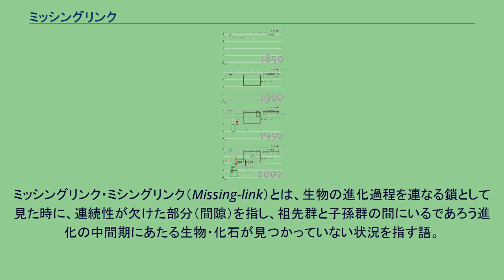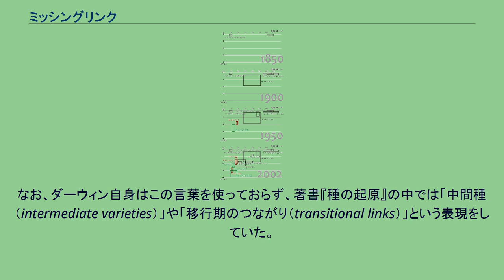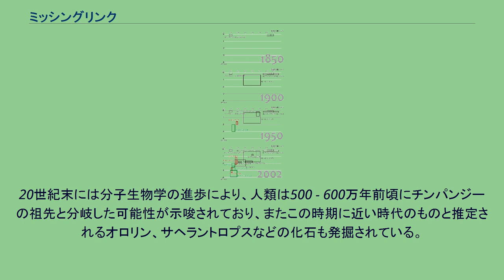ミッシングリンク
ミッシングリンク・ミシングリンク（Missing-link）とは、生物の進化過程を連なる鎖として見た時に、連続性が欠けた部分（間隙）を指し、祖先群と子孫群の間にいるであろう進化の中間期にあたる生物・化石が見つかっていない状況を指す語。
失われた環とも。
チャールズ・ダーウィンの進化論によると、生物が自然淘汰の生存競争を勝ち残るために、時に変異を遂げてA種⇒B種⇒C種と徐々に進化したのであれば、祖先Aと子孫Cの中間的な特徴を持つB生物も世の中にいて当然と考えられる。
しかし、そうした進化の中間期にあたるB生物が（絶滅したとしても）化石からも発見されていないケースが見られる。
これは進化の過程を「つなぐ環が失われている」状態ではないか、という意味合いから、後年になってミッシングリンクと呼ばれるようになった。
別パターンとして、子孫C生物は確認されているが、以前の始祖がどのような形態であったのかが不明なケースもある。
なお、ダーウィン自身はこの言葉を使っておらず、著書『種の起原』の中では「中間種（intermediate varieties）」や「移行期のつながり（transitional links）」という表現をしていた。
ミッシングリンクは、種と種の間をつなぐ小さな移行よりも、やや大きい群の間での進化移行期や分岐点となる生物について言及されることが多く、過去に発見された例では、爬虫類と鳥類の中間種と言える始祖鳥が有名である。
これ以外にも進化中間期の化石生物は様々見つかっていることから、ミッシングリンクは進化における謎の間隙ではなく、単に進化中間期の化石証拠がまだ見つかっていない状況を示している。
中間型化石が発見され、ミッシングリンクが埋められていく様子 古生物を扱う分野において、ミッシングリンク（失われた環/鎖）とは、進化の途上に位置する、発見されていない中間形の化石のことを指す。
ただし学術用語ではない。
学術的には「未発見の中間型化石」などと呼ぶ。
通常、古生物の化石は進化過程のうちの一部分しか発見されず、ゾウやウマのように各進化段階で多くの化石が発見され、進化の様子がはっきりしているものは例外的である。
生息した時代が古い種は化石が発見されにくく、ミッシングリンクになりやすい。
一方クジラやコウモリのように、比較的時代が新しい種でも、その属する綱（この場合は哺乳綱）の基本型から大きく外れた形態のものは、両者をつなぐ中間的な形の化石がほとんど出ず、ミッシングリンクを生じる例が多い。
これは往々にして進化論の疑問点ないし急所として反進化論者の攻撃対象になる。
それに対する一つの反論は、「陸棲生物が水棲生活や飛翔生活に適応するなどの大きな進化は、地理的条件などによって隔離された比較的小さな集団内で起こり、新しい適応的遺伝形質も短期間で集団全体に広がる。そのため、変化した系統と元になった系統の接点となる種の化石は個体数・生息した地域・時期が限定されるので発見されにくい」というものである。
ある生物の中間型化石が見つかっていないから、またある生物の断片的な中間型化石がいくつか見つかったからという理由で、進化論全体の妥当性を判断することはできない。
進化論の証拠物件の一つである中間型化石も、他の分野の科学の証拠物件と同様、科学的方法で（この場合は統計的な有意性という観点で）扱われるべきである。
人類は類人猿の中から500〜600万年前に分岐して直立二足歩行するように進化したと考えられている系統であるが、分岐の直後については化石証拠が乏しくミッシングリンクとされている。
また、どのような環境に適応して進化の途についたのかも諸説あり結論を得るには至っていない。
ダーウィンが進化論を発表した1859年当時は、進化の過程を裏付けるサルと人類の間の中間種の化石が発見されていなかった。
ダーウィンは、1871年に発表した著書の中で「将来、必ずヒトとサルを結ぶミッシングリンクが発見されるに違いない」と述べており、その後の発掘調査によって猿人（アウストラロピテクス）、ジャワ原人や北京原人（ホモ・エレクトス）、ネアンデルタール人、クロマニヨン人などの化石人類が発見されている。
20世紀末には分子生物学の進歩により、人類は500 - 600万年前頃にチンパンジーの祖先と分岐した可能性が示唆されており、またこの時期に近い時代のものと推定されるオロリン、サヘラントロプスなどの化石も発掘されている。